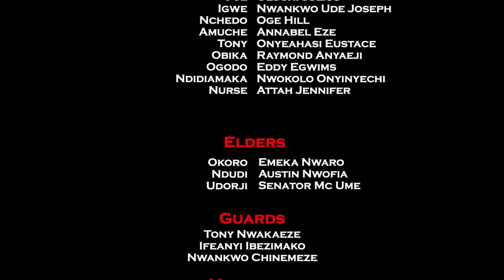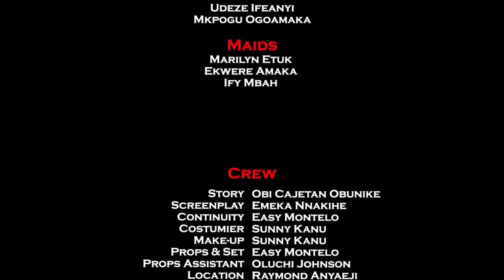WOMEN'S FIGHT SEASON 3&4 FULL MOVIE (EBELE OKARO) 2020 LATEST NIGERIAN NOLLYWOOD MOVIE